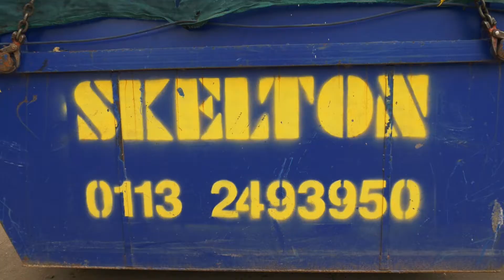Skip Hire - Skelton Ltd, Leeds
Skelton Ltd, Leeds have a wide range of skips for hire at a fantastic price. Whether you are clearing your home or a larger commercial property, our friendly staff are here to help.